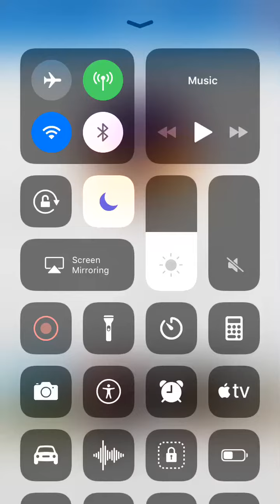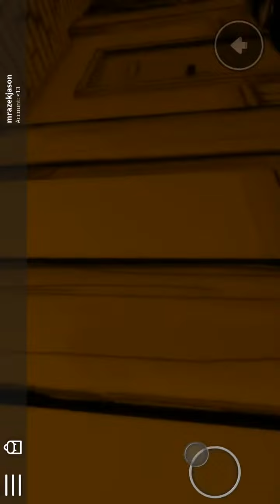Bendy chapter 1